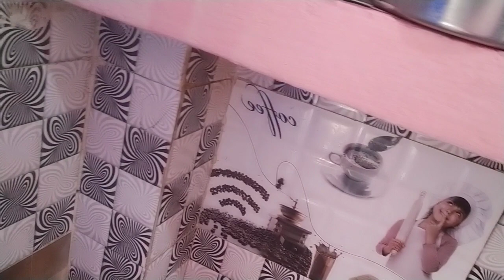किचन के मसाला देखिए ऐसा डब्बा में स्टोर